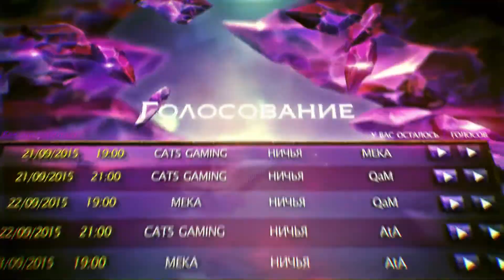QaM vs Sqrr #2 | Полуфинал виннеров HoN Tour 4 [Сусle 3]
Финальный этап:
Нашел красивый момент?